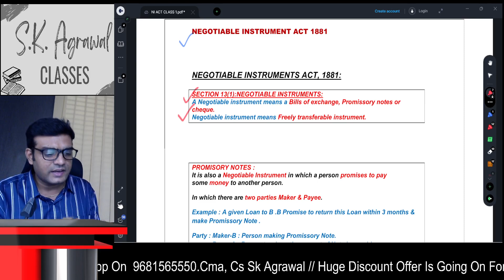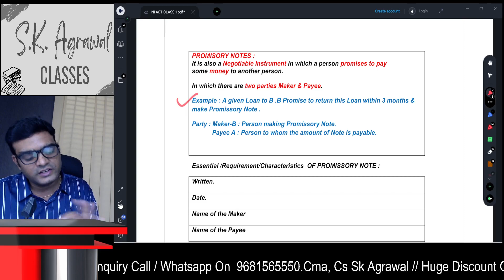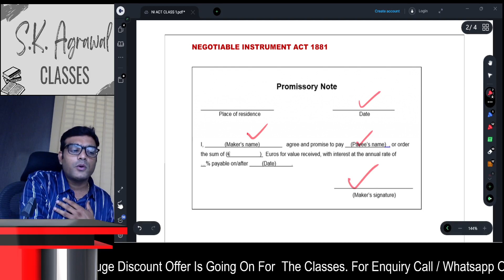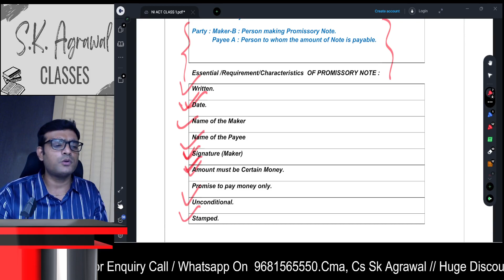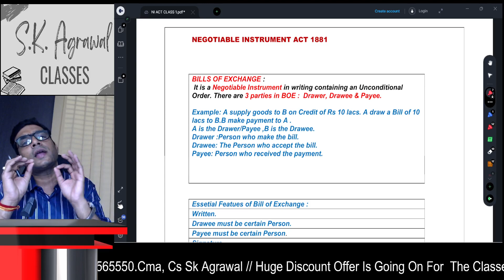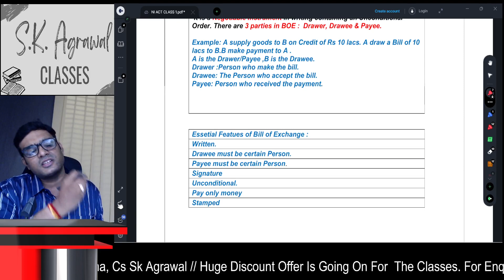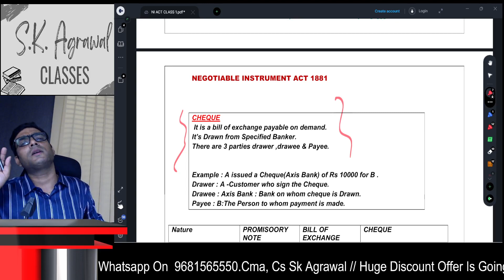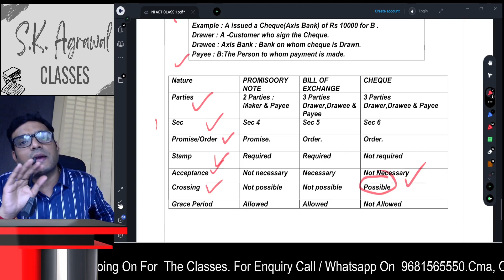NEGOTIABLE INSTRUMENT ACT 1881.CMA INTER NEGOTIABLE INSTRUMENT ACT 1881.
Get mentored by SK AGRAWAL SIR (ACS,ACMA,MBA). Extra questions, practice papers etc and what not.

Grab this absolutely offer ASAP!! 😎

✅To Enrol Now Visit our APP: "SK Agrawal Classes" on *Google Play Store*